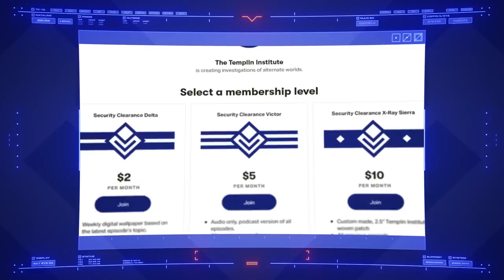Was Guilliman Right To Shatter the Space Marine Legions? | Warhammer 40,000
The Astartes Legions were dismantled into independent Chapters in the wake of the Horus Heresy, but was this the right decision?

🔹Warhammer 40,000 Rogue Trader Closed Beta Codes🔹

Codes Exhausted! Sorry!